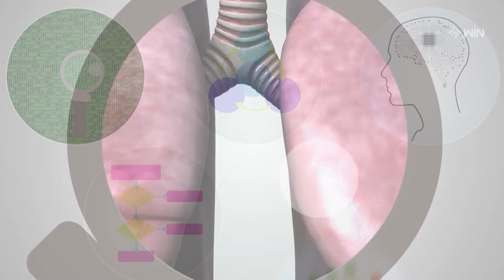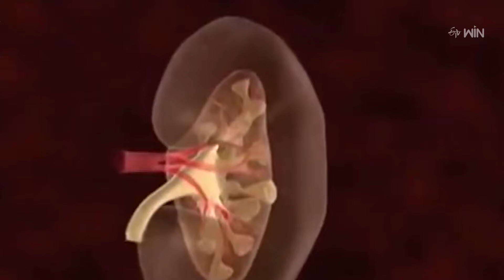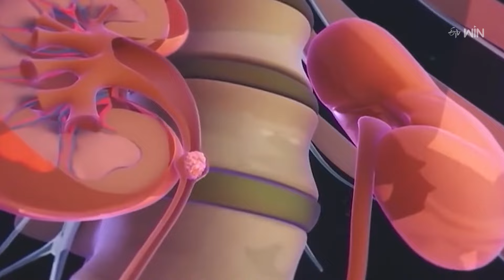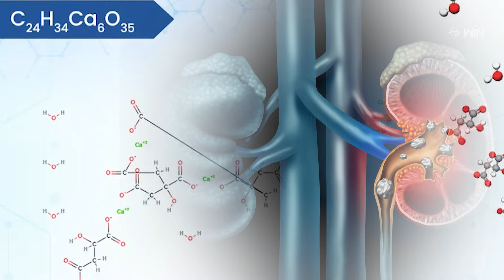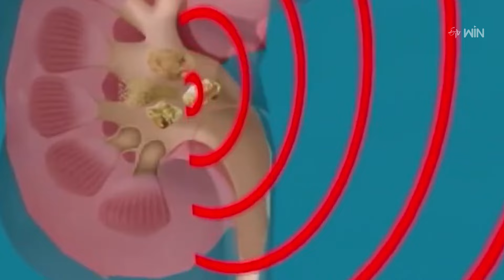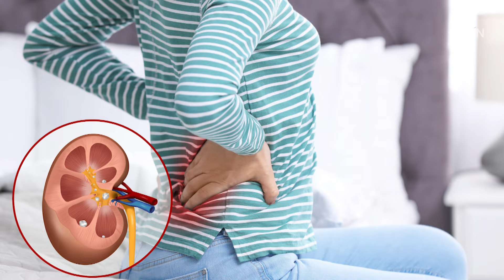Ayurveda Treatment for Kidney Stones | Sukhibhava | 29th May 2024 | ETV Life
ఆయుర్వేదంతో కిడ్నీల్లో రాళ్లు మాయం?